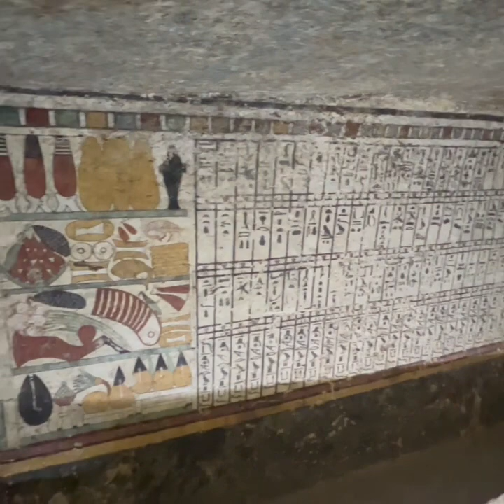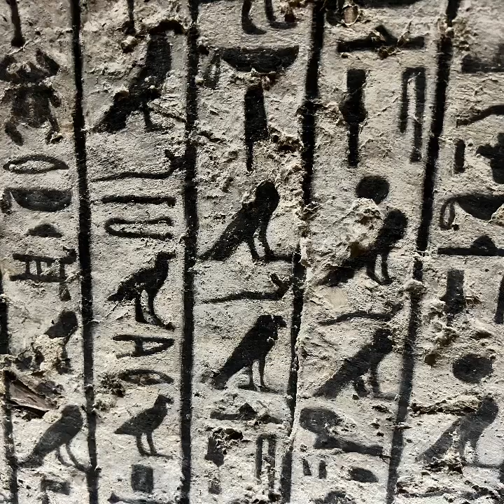The Tomb Of Meru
Meru was a high-ranking official at the court of

Meru was a high-ranking official at the court of 11th Dynasty King Mentuhotep II (ruler until 2004 BC); his tomb, located at the North Asasif necropolis, was built among grave sites for some of the Middle Kingdom's most prominent royal court members.